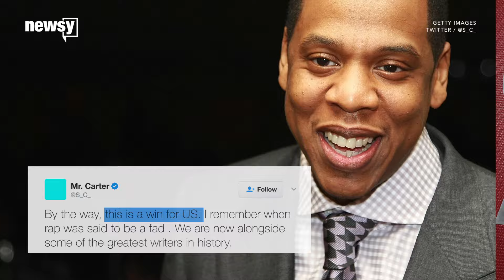Jay Z inducted into Songwriters Hall of Fame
It's taken more than 40 years for a rapper to join the club.